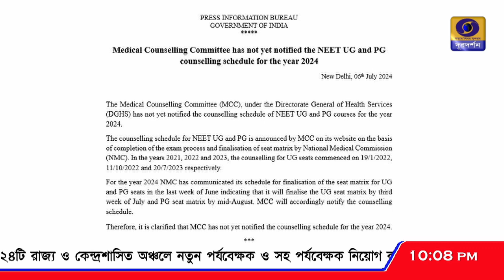NEET UGC কাউন্সেলিং বিতর্ক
NEET UGC কাউন্সেলিং নিয়ে MedicalCounsellingCommittee-এর তরফে স্পষ্টীকরণ জারি, যথা সময়ে ঘোষণা করে হবে কাউন্সেলিং-এর দিন